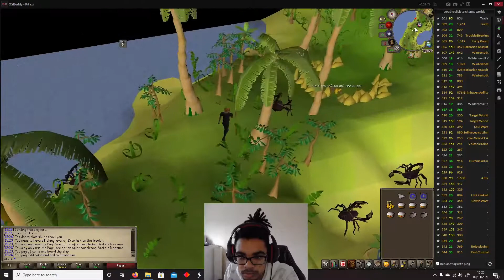Do I Get My Stuff Back?... EP3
Do I recover my stuff??